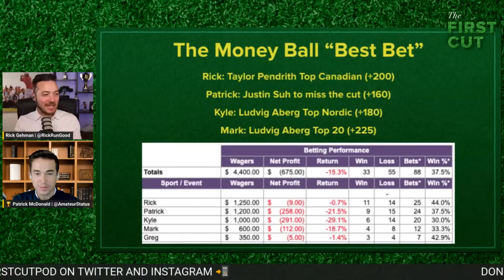Is Ludvig Aberg a Ryder Cupper? - 2023 Rocket Mortgage Classic Round 1 Recap | The First Cut Podcast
Rick Gehman is joined by Patrick McDonald to break down the first round of the Rocket Mortgage Classic. Ludvig Aberg fires a 65 in front of the European Ryder Cup captain but Peter Kuest fires an opening 64.

0:00 Intro
1:45 Ludvig Aberg cards a 65 in front of Luke Donald
4:40 Not everyone played well on Thursday - Justin Thomas, Tony Finau, Hideki Matsuyama
10:20 Collin Morikawa (66) and Rickie Fowler (67) off to a good start
17:40 Taylor Moore and Peter Kuest co-lead - Kuest Monday qualifies
23:15 Dylan Wu, Sam Ryder and other notables
26:40 Betting Favorites + how bad would it have to get for JT to make changes?